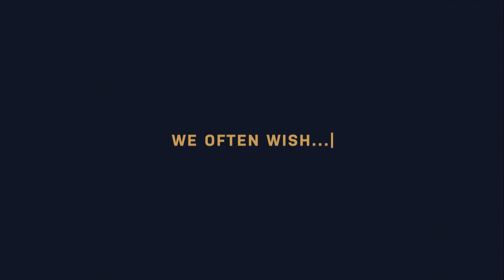Week 7| UNDO: LUST| Feb 23, 2020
CS Lewis once famously said that the traditional Orthodox sexual ethic was the single most unpopular doctrine in all of Christianity.  And yet, how we think about sex and what we do with our bodies matters not only to our lives - but it matters to God Himself.  In this, Steve and Dana discuss the topic of lust - and how it hurts and dehumanizes us - and how we shake free of it.